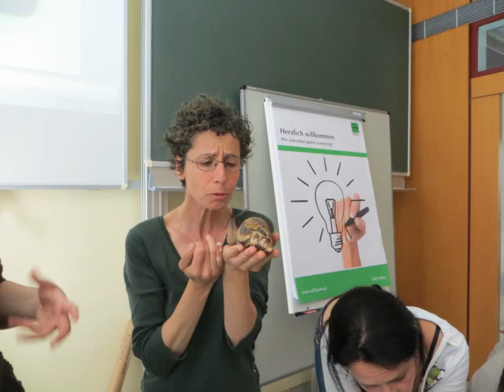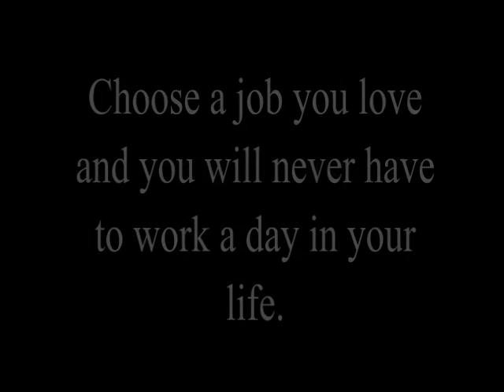Tiergestützte Arbeit- WIFI Lehrgang 2013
andrjuschka57's shared video file.